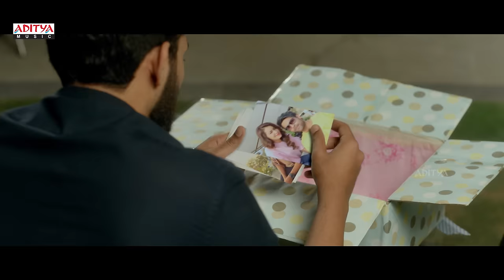Tholiprema Full Video Song | Tholi Prema Video Songs | Varun Tej, Raashi Khanna | SS Thaman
"Tholiprema" is a heartwarming Telugu film featuring Varun Tej and Raashi Khanna in lead roles. The film is accompanied by a beautiful music album composed by SS Thaman and sung by Kala Bhairava. One of the popular songs from the film is "Tholiprema Video Song," which captures the essence of a breakup.

Song: Tholiprema
Movie: Tholiprema
Banner: Sri Venkateswara Cine Chitra
Producer: BVSN PRASAD
Director: Venky Atluri
Starring: VarunTej, Raasi Khanna
Lyrics: Sri Mani
Singer: Kala bhairava
Cinematography : George C. Williams
Editor : Naveen Nooli
Art Director : Kiran Kumar

Musicians :
All songs programmed & arranged by Thaman S
Flute - Kamalakar
Violin : Sandilya
Veena : Sree Vaani , Rajesh Vaithi , haritha
Guitar - Arun Chillaveru , Vagu Mazhan ,
Keba Additional Vocal arrangement - Sri Krishna ,
Strings & Harp - Seenu
Live percussion - the cult drum company - by Kishore & Thaman. Chennai strings section conducted by - Ravikumar
Songs recorded at V STUDIOS ( chennai ) YRF Mumbai & New Edge Mumbai By Osho Mixed & Mastered by Shadab Rayeeen @ New Edge ( Mumbai & New York )
Program Co Ordinator : Manigandan
Studio assistance by Baskar, Seenu
Music Lable: Aditya Music

Set "Tholi Prema" as Caller Tune